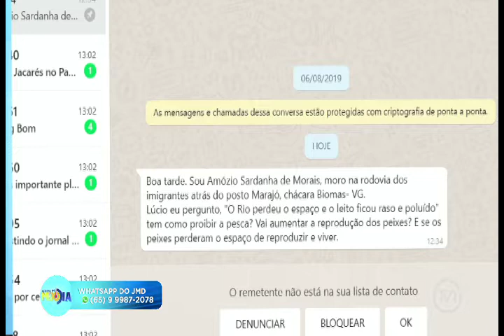JMD ENTREVISTA ELIZEU NASCIMENTO deputado estadual DC 21 08 2019